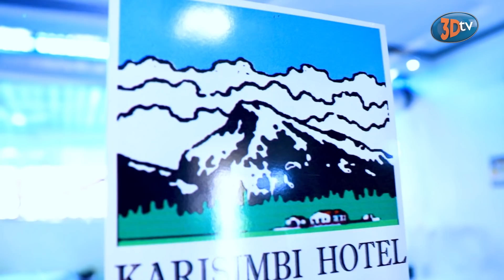Inzozi Series:TAJINO Atunguye DIANE |Mbega Imitoma!!|Twaryamanye Twasinze|Ibyo Kumuteranya na Divine